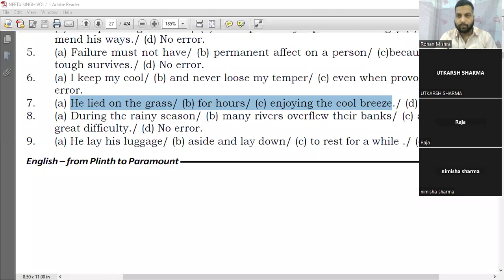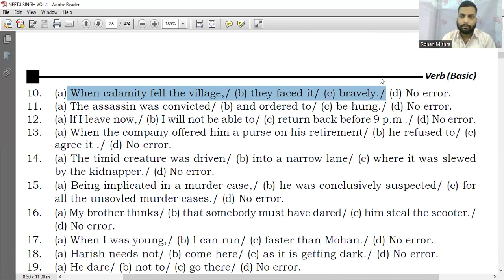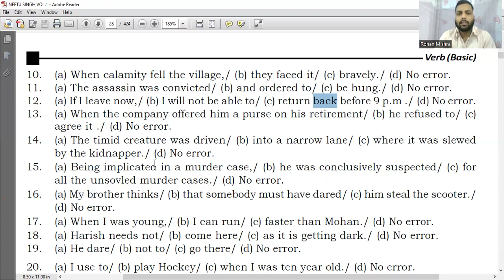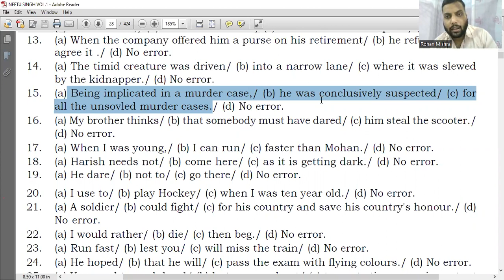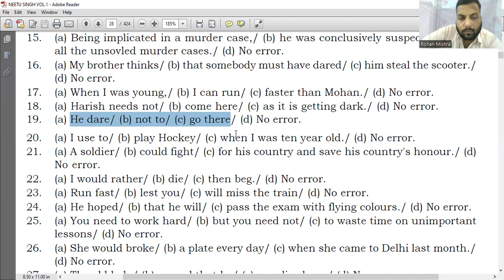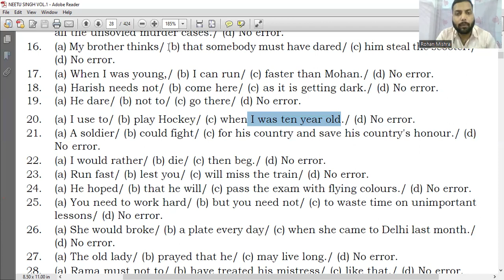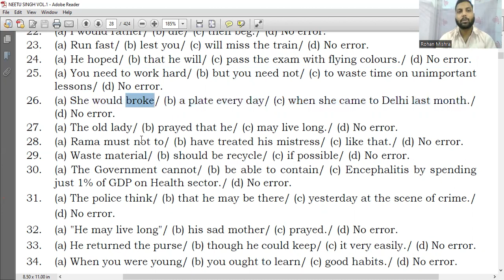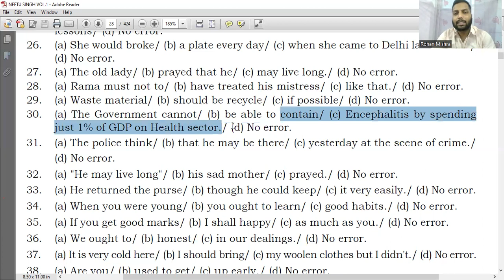CLASS-51//VERB//@10 PM //SSC_JHT